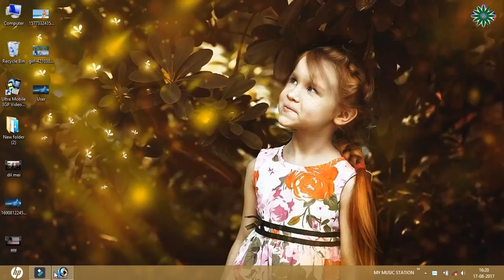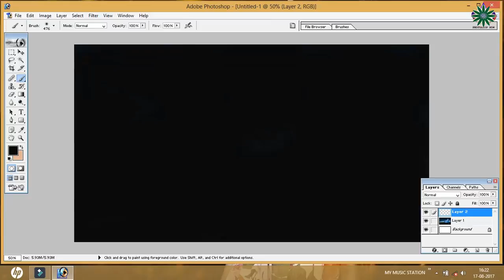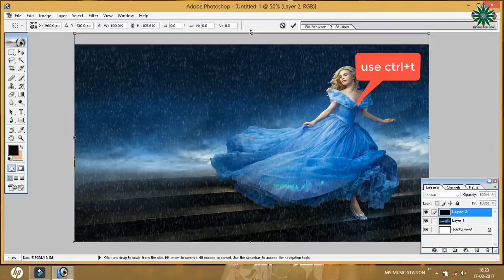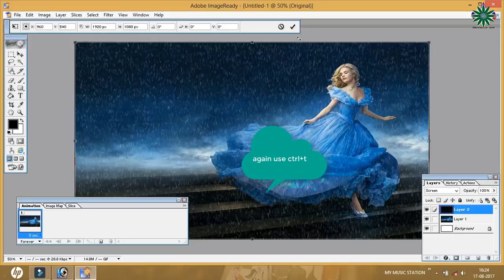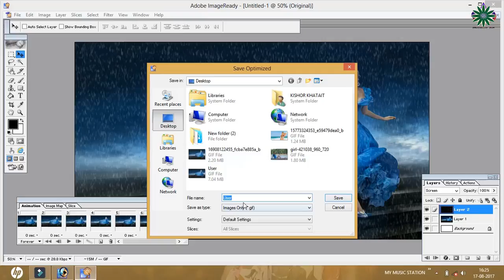Amazing snow effect | How it possible | Must watch